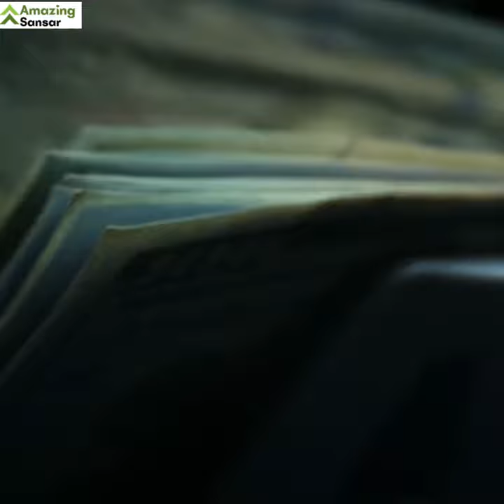Safety Pin कसले आविष्कार गरेका थिए ? | Who Invented Safety Pins | Amazing Sansar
Topic I Have Covered In This Video:
1. Amazing facts in nepali
2. Interesting facts in nepali
3. Who invented safety pins
4. facts about safety pins
5. when was safety pins invented
6. Safety pin history

You will also get amazing facts in Nepali.